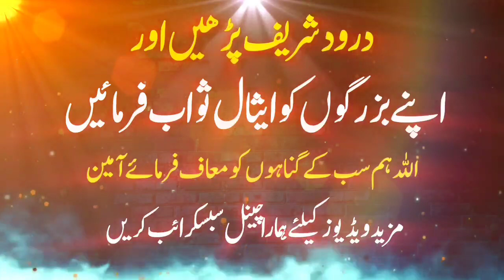Sadgi Aur Ajzi Akhtyar Karain - New Bayan Peer Ajmal Raza Qadri 2024 | Pir Ajmal Qadri 2024 Bayan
🌟 Sadgi Aur Ajzi Akhtyar Karain - New Bayan by Peer Ajmal Raza Qadri 2024 | Pir Ajmal Qadri 2024 🌟

🔥 Join Pir Ajmal Qadri in 2024 as he delivers a new bayan, "Sadgi Aur Ajzi Akhtyar Karain," delving into the virtues of simplicity and humility. Peer Ajmal Raza Qadri unfolds profound insights, urging us to choose and embody the qualities of modesty and submission.

🎥 Video Duration: 49:57

🕋 Chapters:

    Introduction (00:00 - 03:30): Peer Ajmal Raza Qadri sets the stage, introducing the new bayan on the significance of choosing and embodying Sadgi (Simplicity) and Ajzi (Humility).

    Understanding Sadgi (03:31 - 15:15): Explore the concept of "Sadgi" and its profound impact on fostering a humble and modest demeanor.

    Ajzi and Its Importance (15:16 - 26:30): Delve into the virtue of "Ajzi" and its crucial role in submission and devotion to Allah.

    Choosing Sadgi and Ajzi (26:31 - 35:20): Pir Ajmal Qadri discusses the conscious decision to adopt Sadgi and Ajzi in our lives, emphasizing the transformative power of these virtues.

    Q&A and Closing Thoughts (35:21 - 49:57): Peer Ajmal Raza Qadri engages with the audience, answers questions, and concludes the bayan with inspiring thoughts.

📌 Connect with Peer Ajmal Raza Qadri:

    🔗 Follow Pir Ajmal Qadri on social media for regular updates and spiritual reflections.

    🔄 Share this new bayan on Sadgi and Ajzi with your friends and family to spread the message of spiritual growth.

🤲 Join us on this enlightening journey as we explore the virtues of Sadgi and Ajzi, making a conscious choice to embody these qualities in our lives. May this bayan inspire a deeper connection with Allah and transform our hearts. 🌟